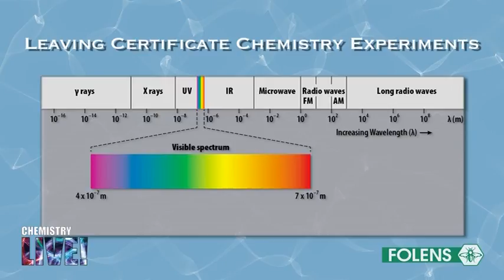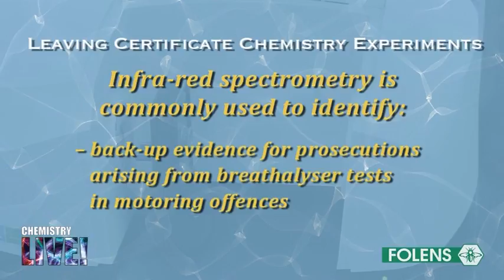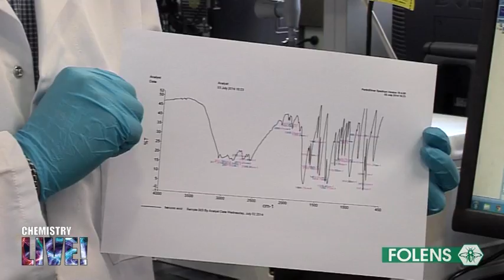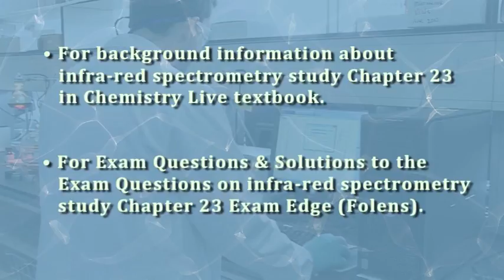IR Spectrometry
Leaving Cert Chemistry
- By kind permission of Folens